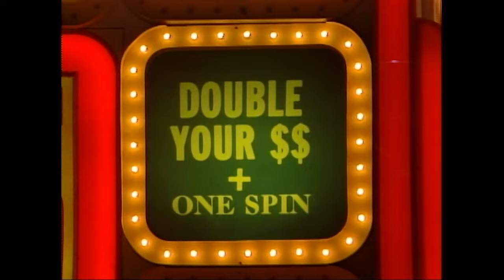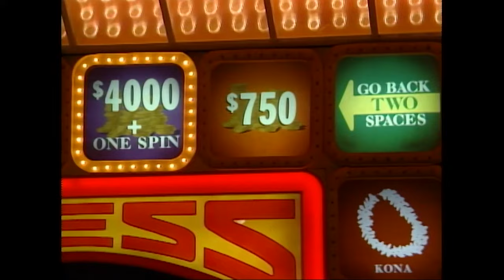Press Your Luck | This Contestant Takes an Impossible 8 Spin Run! | BUZZR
Even the whammies couldn't stop Michael! Celebrate the PressYourLuck 40th anniversary with BUZZR's 40 episode marathon! 9/16 to 9/17 from 10am-8pm.